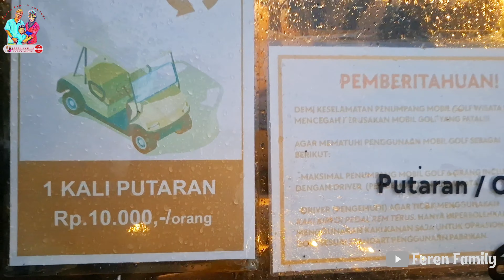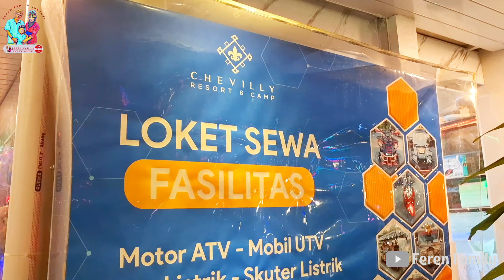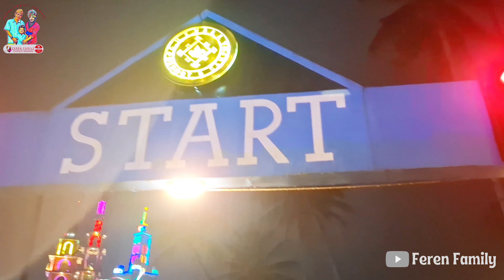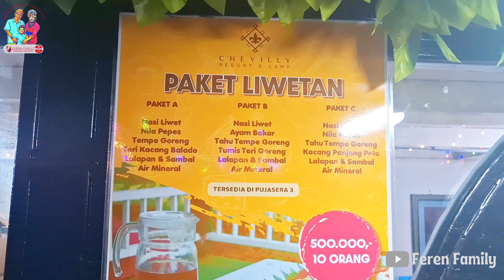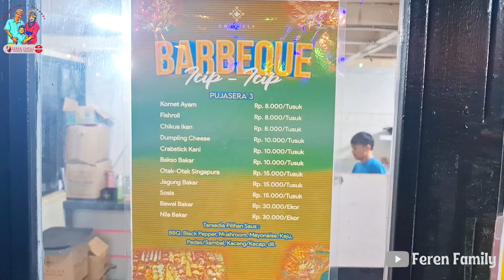CHEVILLY RESORT AND CAMP || WISATA MALAM DI PUNCAK || BUKA 24 JAM || ANTI MACET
Assalamualaikum Sahabat Feren Family semoga kabar semuanya dalam keadaan baik yaa, Divideo kali ini Feren Family akan berbagi pengalaman wisata malam dekat puncak yaitu Chevilly Resort and Camp, Fasilitas yg di sediakan di wisata ini cukup lengkap dari penginapan, taman bermain sampai di sediakan arena anak seperti kidspot dan kolam renang, Untuk hal ini Cukup recommend jika Sahabat Feren Family berkunjung disini dan untuk lebih jelasnya saksikan saja videonya tanpa di skip ya agar jelas apa yang kita sampaikan. Akhir kata Wassalamualaikum wr.wb

Salam Hangat, Feren Family